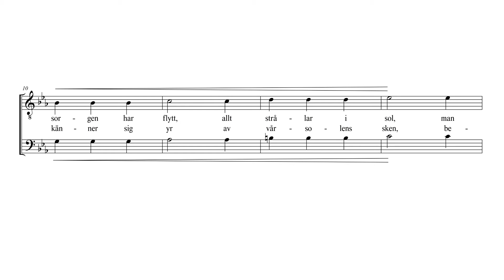Gerthels vårvisa - Bas 2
Arr: M Schultz